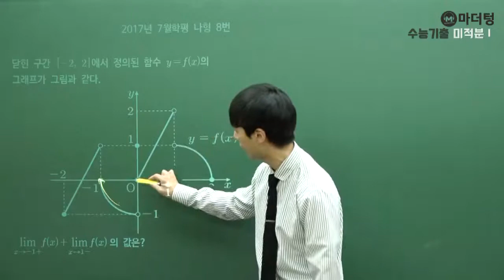[마더텅] [수학2] 2017년 7월학평 나형 8번 (풀이 : 손광현 선생님)